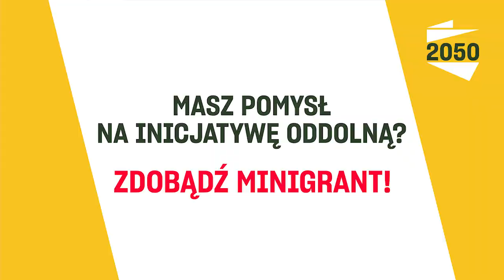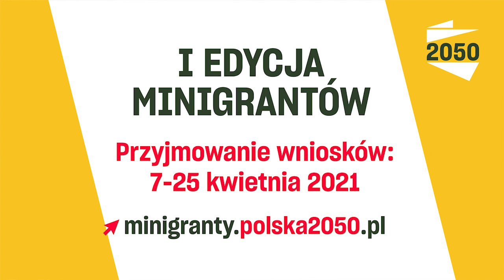Wystartowała pierwsza edycja MiniGrantów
Stowarzyszenie Polska 2050 uruchamia dziś program MiniGrantów, czyli finansowego wsparcia inicjatyw oddolnych.